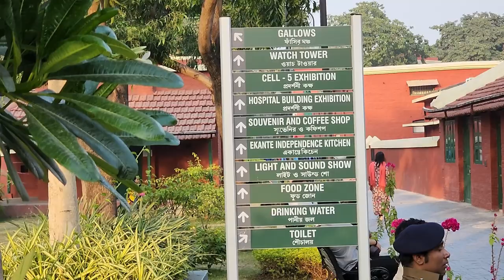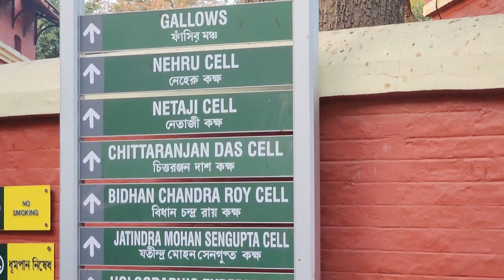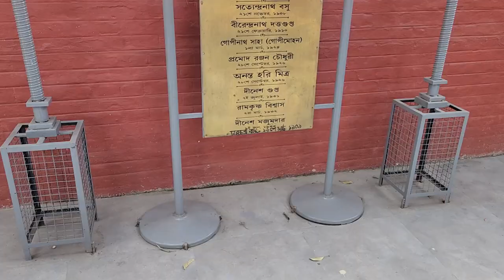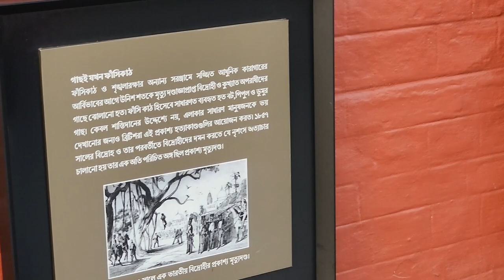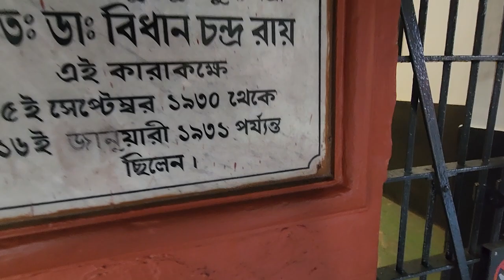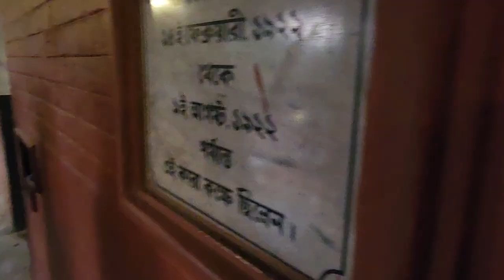Alipore Jail Museum 😲|| Alipore Coffee House || Alipore Museum Tour || Coffee House at Alipore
We are very simple vlogger to explore anywhere in Kolkata.
We request to all of our loving Subscribers, Please comment anything and Talk freely with us 🙂👍
And recommend us, where you want to see us.